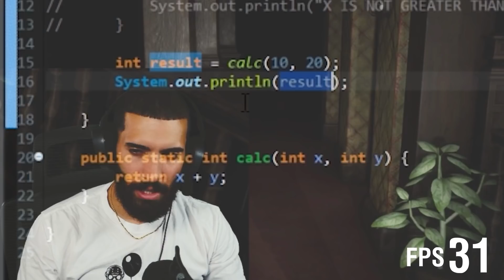I can't believe I returned to this place!!!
edited by @LateNightDrew